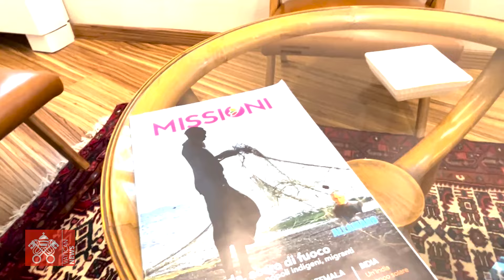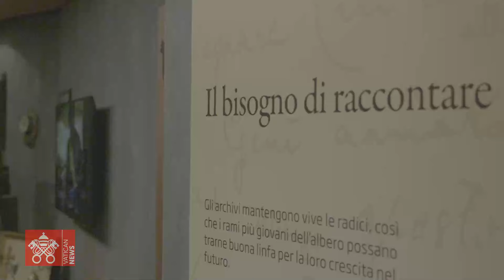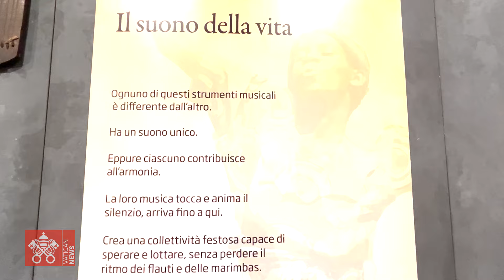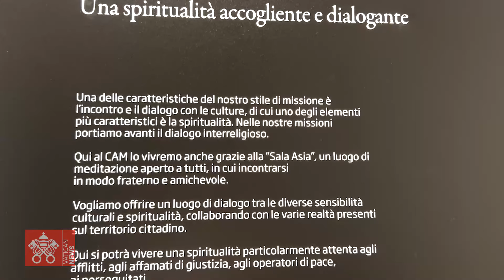Torino, visita al "Cultures And Mission" dei padri della Consolata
Guidati da padre Fabio Malesa Imc, percorriamo gli spazi del CAM dove, con Mater Amazonia, è stata appena inaugurata la sezione dedicata alle mostre temporanee. Un luogo accessibile che educa a mondialità, dialogo, cura del creato